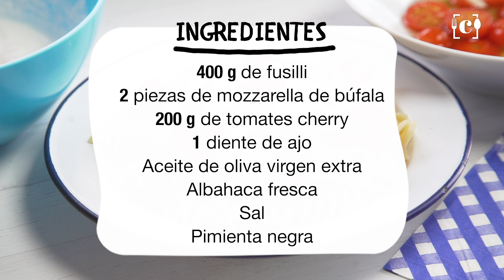Pasta con crema de mozzarella y tomates cherry - 'Mira qué Bueno'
La mozzarella y los cherry combinan bien siempre, y no solo en una pizza, también van fenomenal con la pasta. En esta ocasión, te proponemos mezclarlos en una salsa ligera y refrescante, muy fácil de preparar y 100% casera. Es preferible que la mozzarella sea de búfala, ya que tiene un sabor más intenso que la elaborada con leche de vaca.

Vídeo de SOM_GASTRO